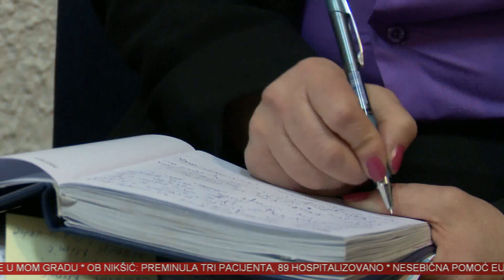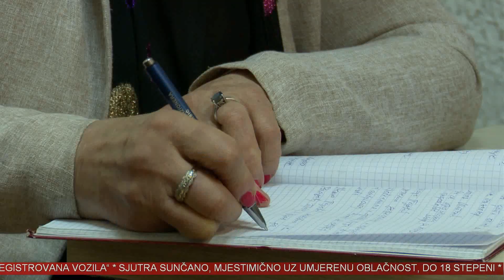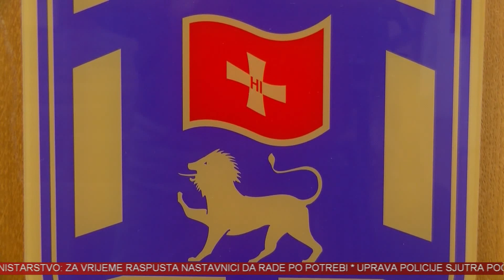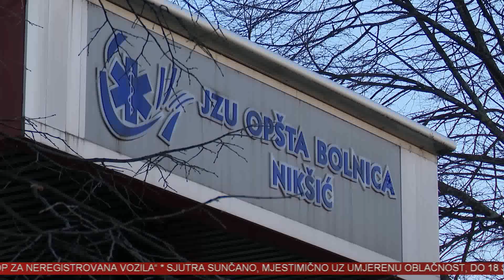VINK 16 DECEMBAR 2020